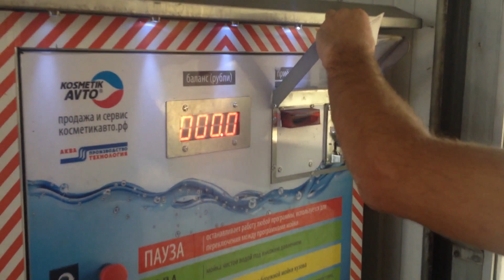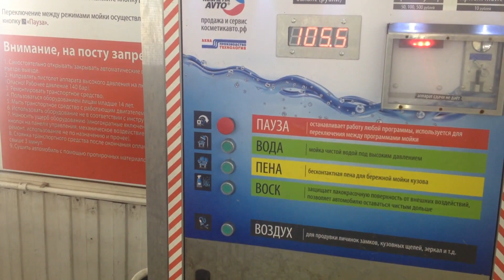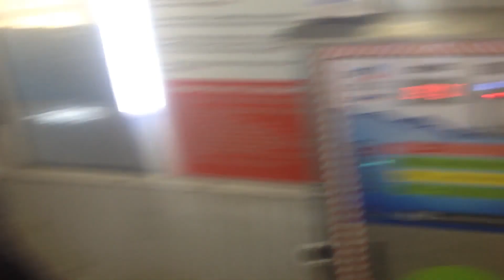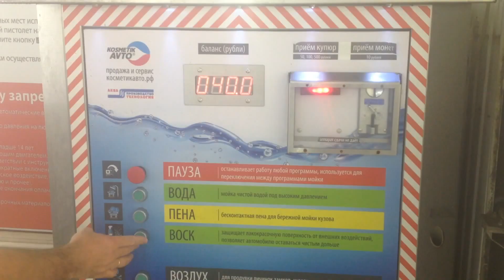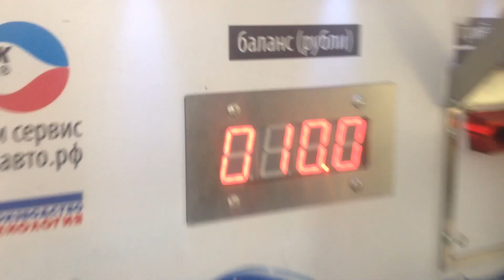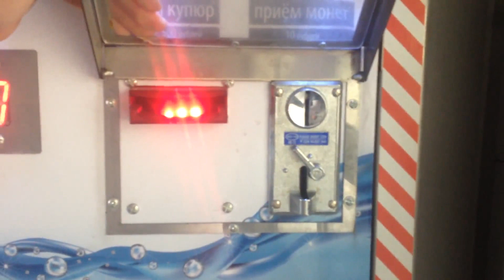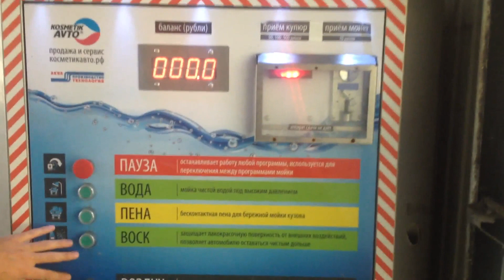Мойка самообслуживания Косметик Авто Мой Сам